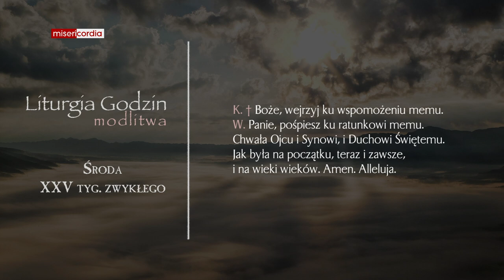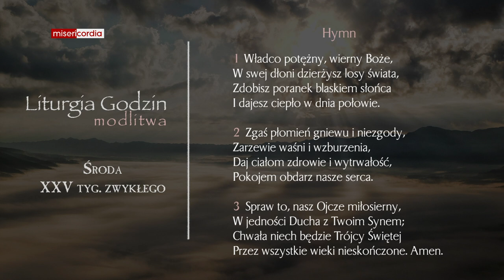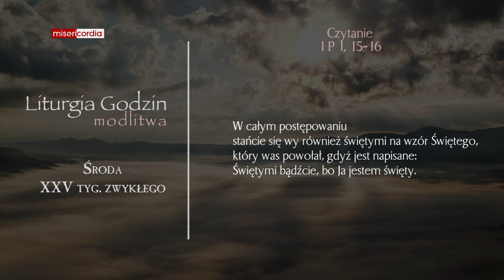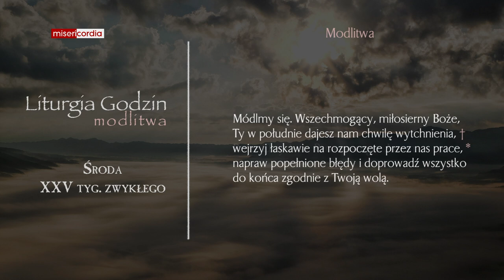Liturgia Godzin | Modlitwa Południowa | Środa, XXV tyg. zwykłego